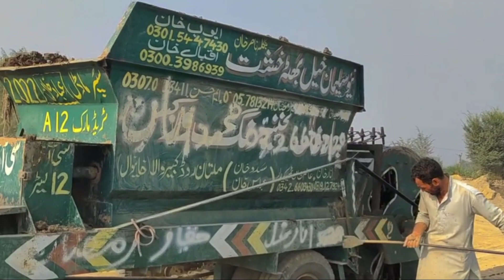Bricks Making Machine